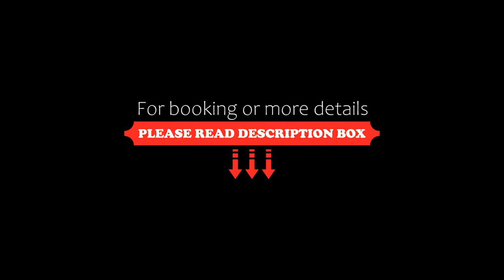Rhodaer Grund, Erfurt, Germany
About Property:
South-facing rooms with great views of the Steigerwald Forest are offered by the family-run Rhodaer Grund. The hotel enjoys a peaceful, green location, 5 km from Erfurt city centre.
Guests stay in spacious, non-smoking rooms or apartments with satellite TV. A modern bathroom with toiletries and a hairdryer is providedin each room. Apartment guests also have their own fully equipped kitchen.
International and German cuisine is...
Property Type: Hotel
Address: Hubertusstr. 24, 99094 Erfurt, Germany
Searching For
1. Rhodaer Grund - Erfurt - Germany
2. Rhodaer Grund - Erfurt - Germany Address
3. Rhodaer Grund - Erfurt - Germany Rooms
4. Rhodaer Grund - Erfurt - Germany Amenities
5. Rhodaer Grund - Erfurt - Germany Offers and Deals
Audio Credit:
Track Title: Reasons To Hope
Artist: Reed Mathis